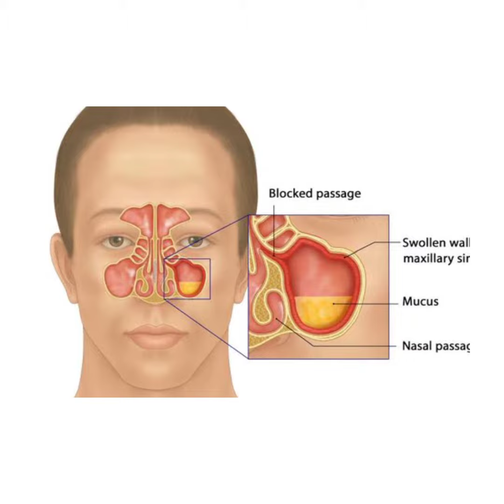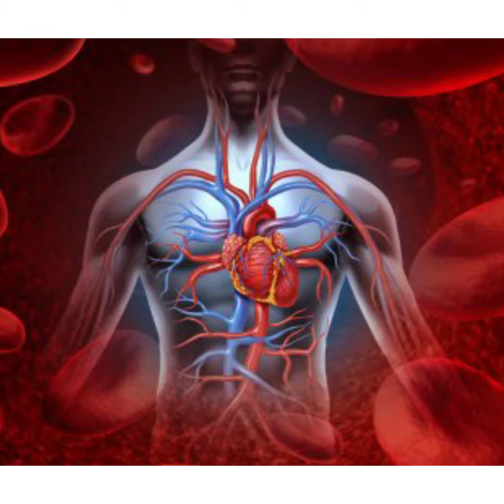Why Does Spicy Food Make Your Nose Run🤧/amazing facts/FactCane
Why Does Spicy Food Make Your Nose Run🤧?Why do I sweat when I eat spicy food?Why does water come out of the eyes and nose when eating spicy food?

Here,in this video you can find the scientific explanation about it..✨